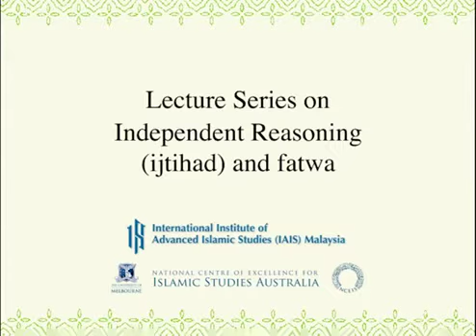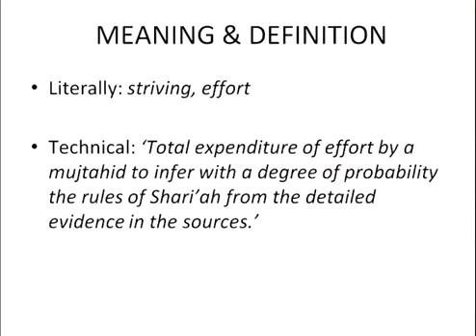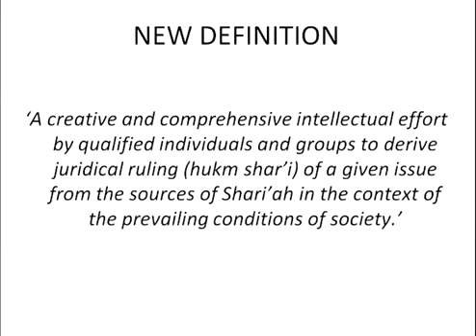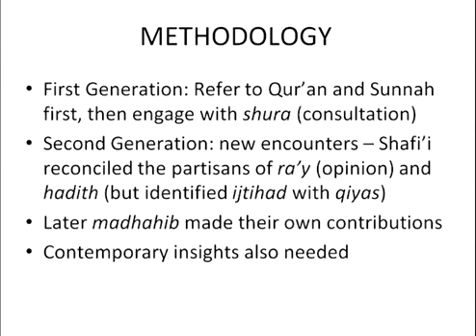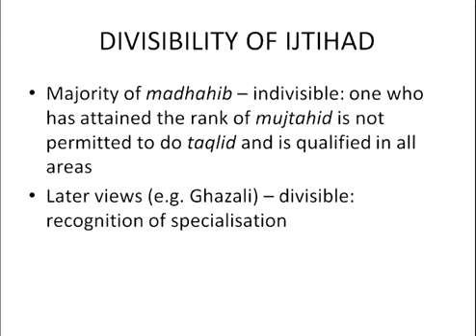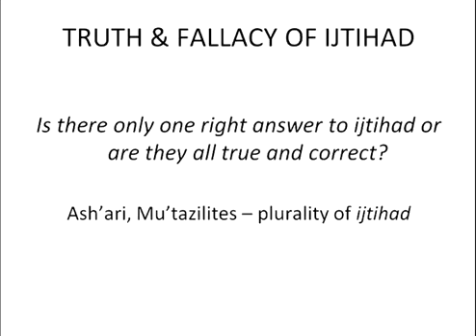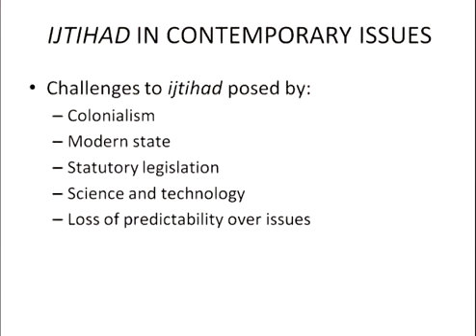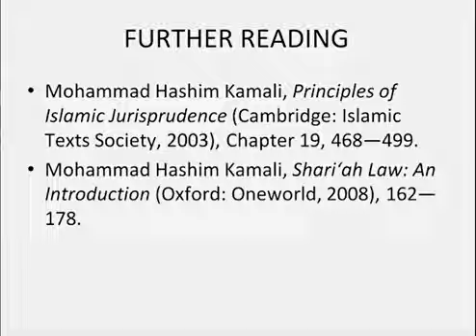Principles of Islamic Jurisprudence Lecture 16